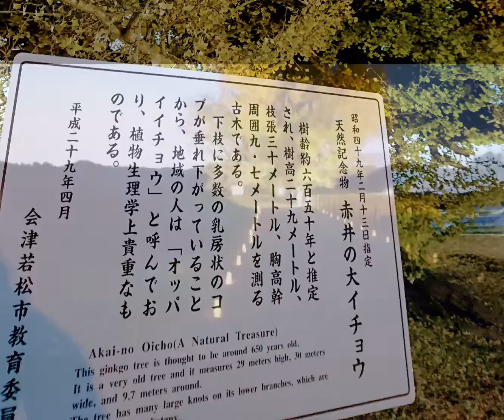ライトアップ✨赤井の大銀杏🍁🌲圧倒❗️樹齢６５０年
福島県会津若松市天然記念物の大銀杏🍁
２９ｍの樹高は存在感と６５０年歴史を感じます✨
遮るものがない広い敷地に照らし出される✨🌲輝く姿は幻想的です